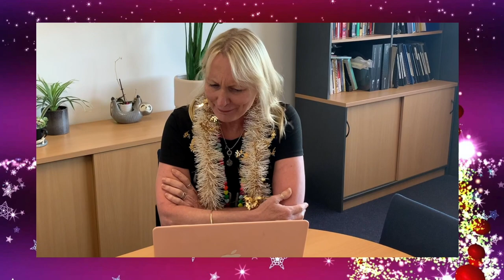Awesome Teacher Christmas Covid song - Kunyung Primary School Mount Eliza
The staff at Kunyung Primary School celebrate the end of an extraordinary year with this unique parody of  'Deck the Halls'.